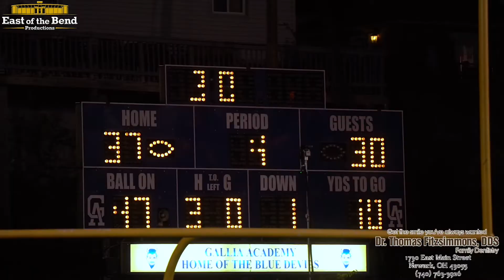Licking Valley at Gallia Academy | First Round Division IV Playoffs | 10/28/2022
The Licking Valley Panthers traveled to Gallia Academy in the first round of the OHSAA Division IV Playoffs!

Theo Walsh and Ayden Stalnaker scored early touchdowns to help the Panthers storm out to a 16-0 first quarter lead. Gallia Academy would then rally for 30 unanswered in the 2nd quarter to take 30-16 lead at halftime!

In the 3rd quarter it was Theo Walsh again with 2 more touchdowns to tie the game. Gallia Academy struck back quickly with a 65 yard touchdown of their own before both defense picked up the intensity. LV left everything on the field and showed their toughness but could not complete the comeback, falling 37-30 and ending the 2022 season!

We thank each and every one of the players, coaches, parents, fans, and Licking Valley community for bringing us on board to cover this proud program. We enjoyed every moment of covering this team and look forward to capturing more memories of the Panthers for years to come!

One more big thank you to our LV sponsors Licking Valley Gridiron Association, First Federal Savings, Dr. Thomas Fitzsimmons D.D.S., K.E.S. Industrial Services, Sybil Harris at Coldwell Banker Realty, The Community Bank, and Buckeye Shooting Center.